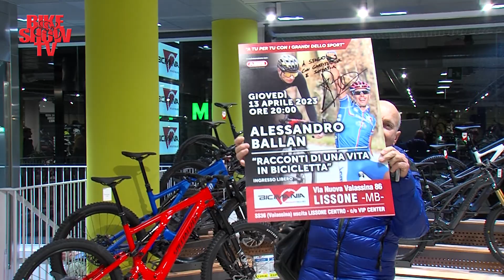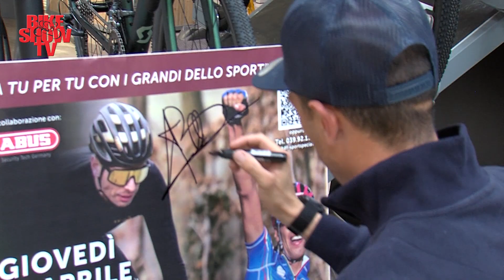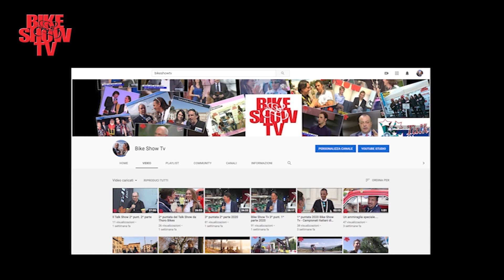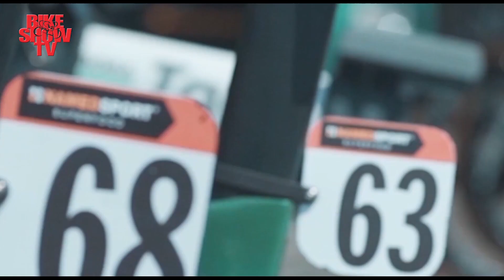Speciale con Alessandro Ballan - seconda parte